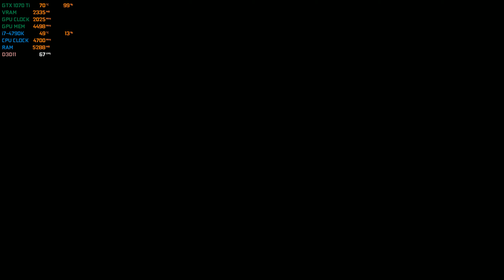A Plague Tale: Innocence - GTX 1070 Ti OC & i7 4790K | PC Max Settings 1440p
A Plague Tale: Innocence gameplay running on GeForce GTX 1070 Ti & i7 4790K at 1440p ultra settings.

● Maximum Settings, 2560 x 1440 Resolution
● Windows 10 Pro 1809 (64-Bit) Operating System
● Recorded using Shadowplay Geforce Game Ready Driver v430.64

PC Specs:
• CPU: Intel Core i7-4790K @4.7Ghz
• CPU Cooler: Deepcool Captain 240 EX
• MB: MSI Z97S SLI Plus
• RAM: Kingston HyperX Fury 16GB DDR3 @2000Mhz
• SSD: Samsung 960 EVO 250GB M.2
• HDD: Seagate FireCuda 2TB 3.5" 7200RPM
• GPU: MSI GeForce GTX 1070 Ti DUKE @Core+200Mhz/Mem+500Mhz
• Case: Phanteks Enthoo Pro M Tempered Glass
• PSU: EVGA SuperNOVA G3 750W 80+ Gold

Peripherals:
• Monitor: AOC AGON AG271QX QHD (2560x1440), FreeSync, TN Panel, 144Hz, 1ms, 27” Gaming Monitor
• Speakers: PreSonus Eris E4.5 2-Way Powered Studio Monitors
• Headset: SteelSeries Arctis 7 Wireless DTS Headphone:X 7.1 Gaming Headset
• Keyboard: iKBC F87 RGB Double-Shot PBT, Cherry MX Blue Switch, TenKeyLess (TKL) Mechanical Gaming Keyboard
• Mouse: Logitech G403 Prodigy Wireless Optical Gaming Mouse
• Gamepad: Xbox Wireless Controller - Red